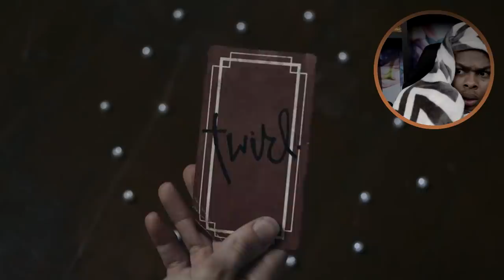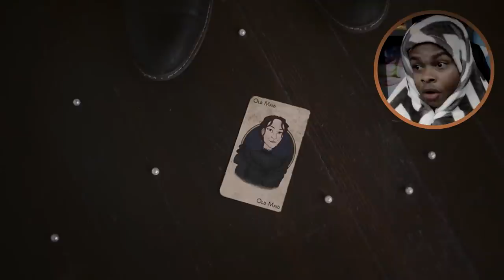DangMattSmith Saw A Doll Come To Life At Night (NEED HELP)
Is this real haha

Give this a LIKE if you enjoyed and comment what percent your phone is at NOW!